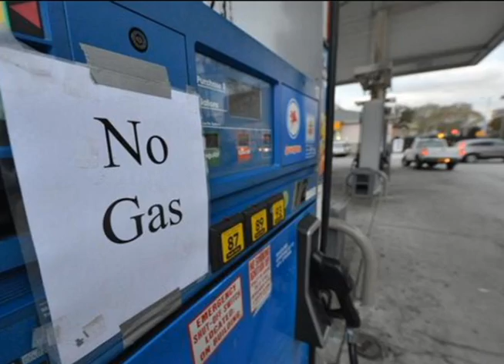Meaningful Mondays to Benefit Super Storm Sandy Relief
Every Monday night during the 2013 season, the Cyclones will donate $3 from every individual ticket sold to local organizations working to help those affected by the storm.

    -  Monday, July 1st -- Coney Island Night to benefit ConeyRecovers.org.
    -  Monday, July 8th -- Gerritsen Beach Night to benefit Gerritsen Cares.
    -  Monday, July 22nd -- Nassau County Night to benefit the Nassau Hurricane Recovery Fund.
    -  Monday, July 29th -- Red Hook Night to benefit the Red Hook Initiative.
    -  Monday, August 19th -- Staten Island Night to benefit The Stephen Siller Foundation.
    -  Monday, August 26th -- Breezy Point / Rockaway Night to benefit The Graybeards.